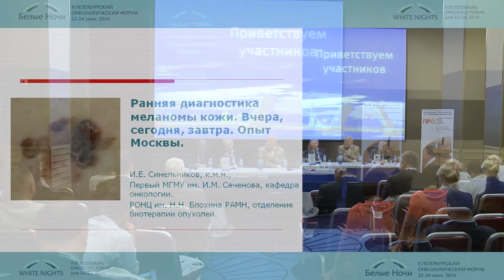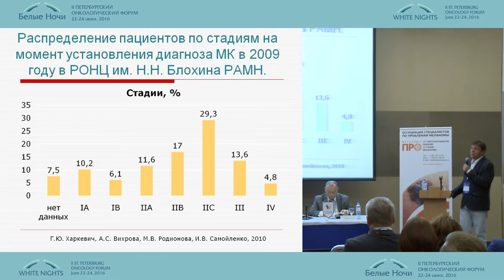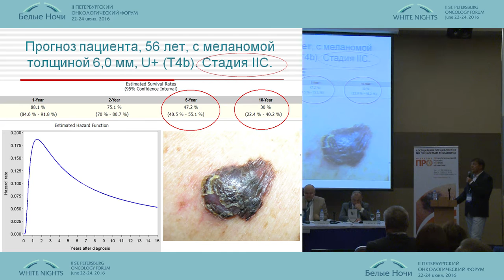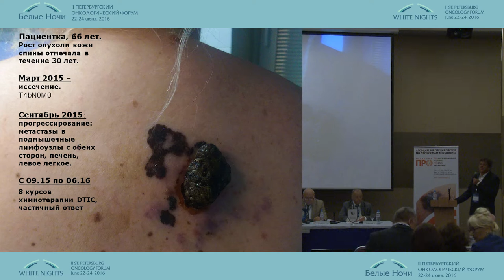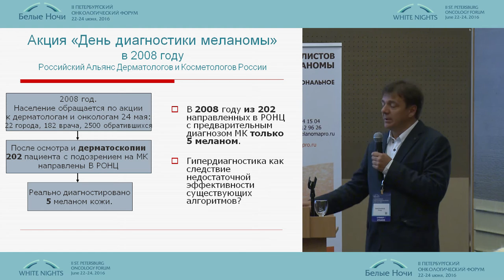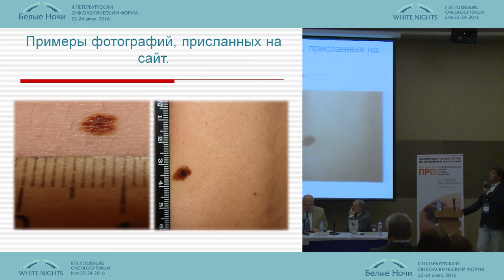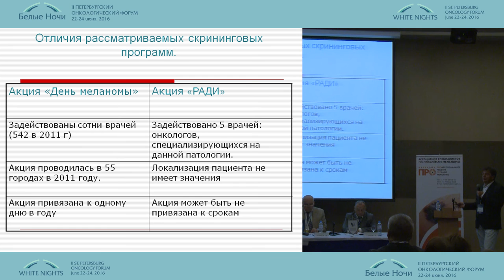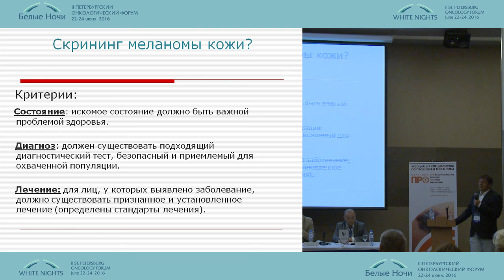Ранняя диагностика меланомы кожи. Вчера, сегодня, завтра. Опыт Москвы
Игорь Евгеньевич Синельников (Москва)
Меланома: ранние формы (диагностика, лечение)
II-ой Петербургский онкологический форум "Белые ночи - 2016"